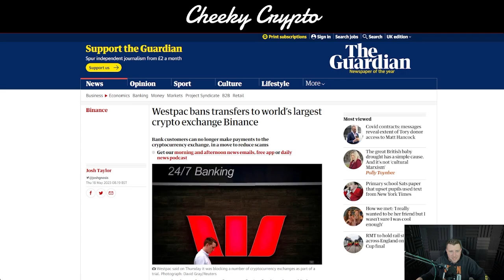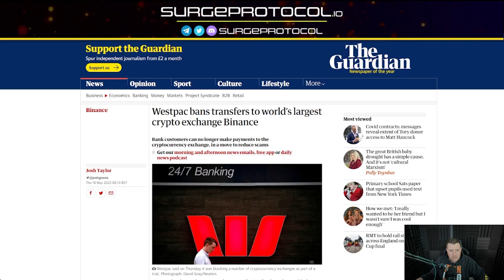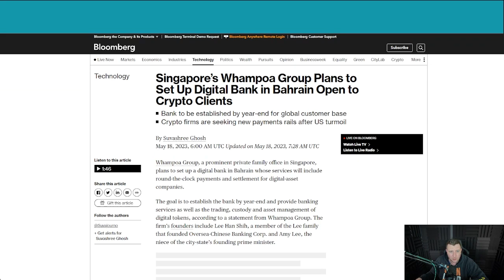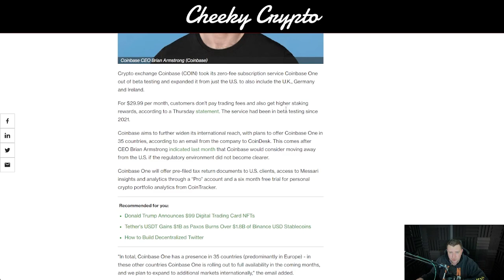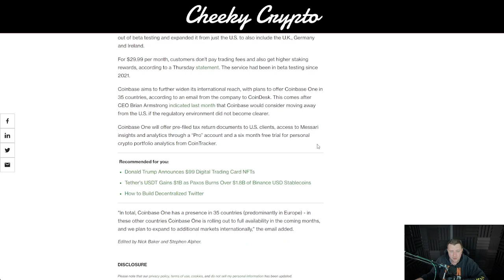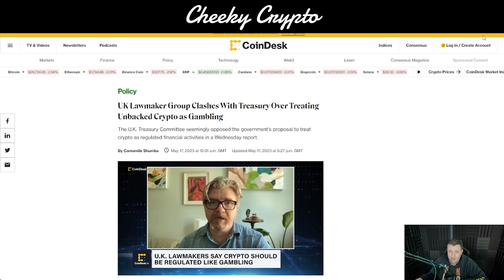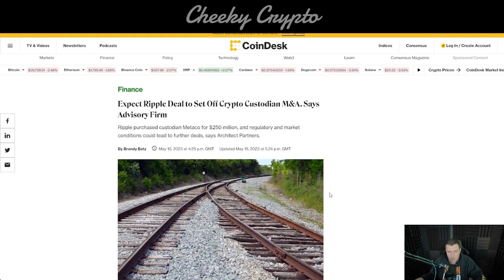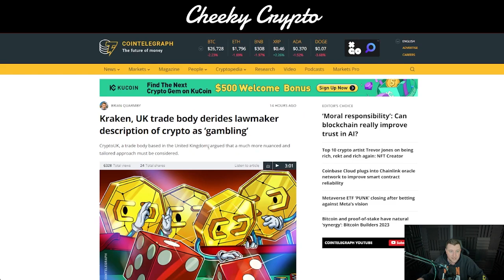HUGE BITCOIN AND CRYPTO NEWS! WHAT IS HAPPENING?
Our All-Access Pass Includes the following benefits:

⭐ Technical Analysis
⭐ News Updates